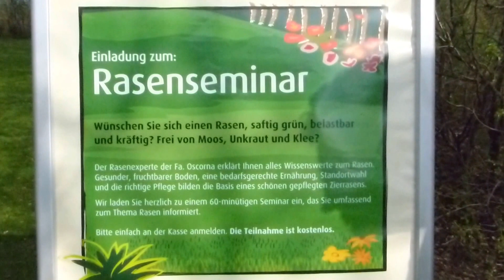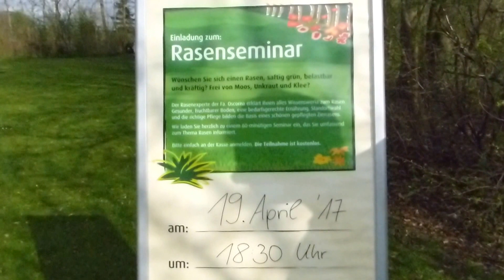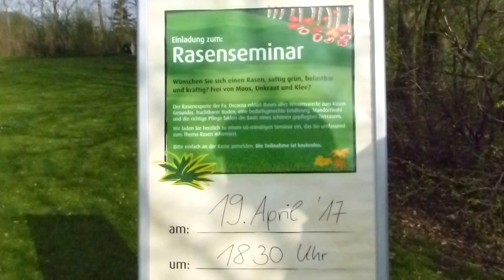kostenloses Oscorna Rasenseminar am 19.04.17 um 18.30 Uhr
Ort: Purfinger Str. 16, 85646 Neufarn